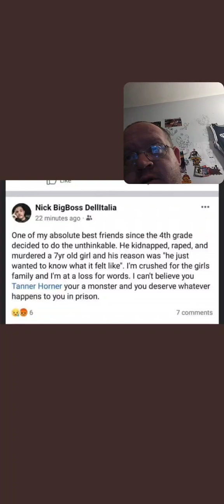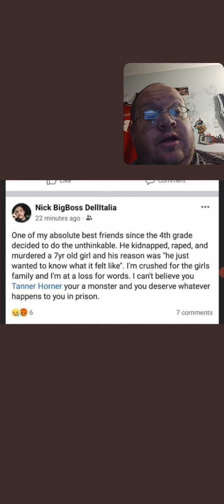Tanner Horner Best Friend Had No Clue (Athena Strand)